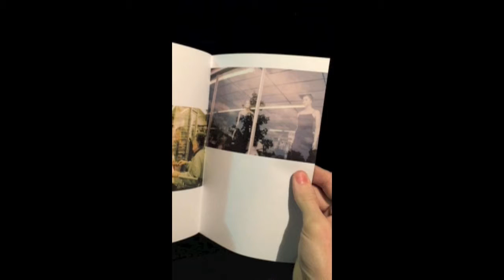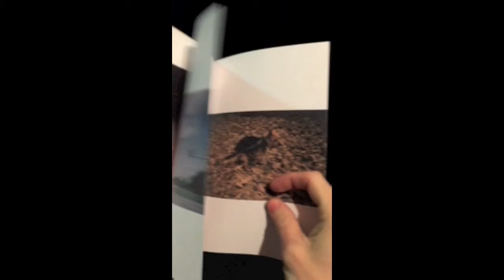Lately, I've Been Feeling Like A Monk (flip through)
quick flip through filmed on my cell phone. music by carte de visite.